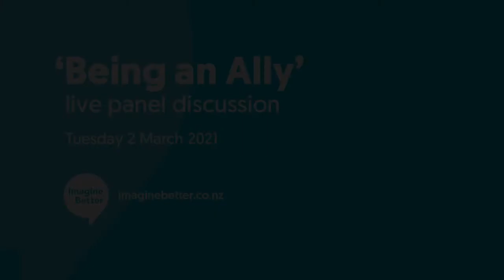Imagine Better's 'Being a Disability Ally' panel discussion led by Tony Paine, on 2 March 2021.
Imagine Better Being an Ally panel discussion held on 2 March 2021, featuring Paula Tesoriero, Missy Morton, Debbie Hager and Mike Potter. Hosted by Tony Paine from Imagine Better.

We are still working on the closed captions, and expect to provide a transcript on our as soon as they are available.

Time stamps
00:00 Intro
03:36 Panellists
08:07 What does non-disabled people being allies mean?
21:09 What does ableism mean to you?
28:31 What is your advice to non-disabled people in dealing with challenges on a personal and emotional level?
34:54 What can we learn from other movements?
44:39 Is ableism negative for us all?
49:44 What encouragement and advice do you have for people considering being allies?
59:25 Wrap up